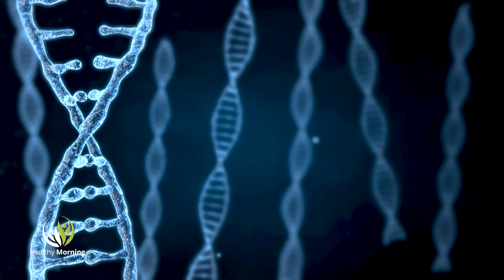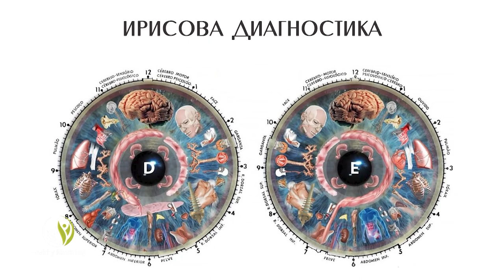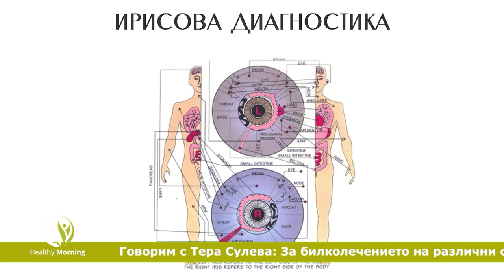Healthy Morning - Акценти - 21- 25 Февруари.2022